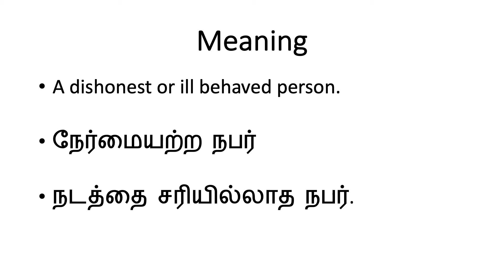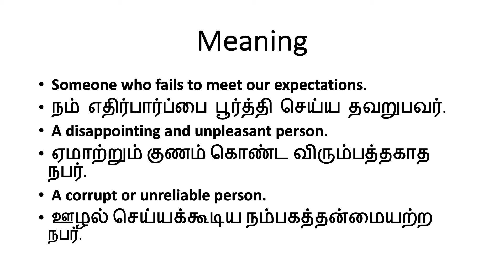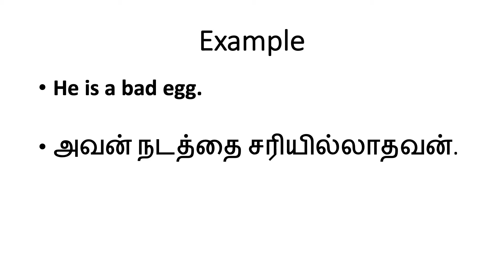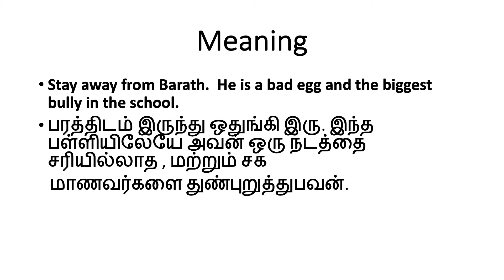Lesson -33 :idiom -Bad egg .English Grammar தமிழில்.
: sentence pattern. common noun and proper noun. spelling. rules for framing plural nouns idiom தமிழில், bad egg meaning in tamil, TNPSC grammar தமிழில்,bad egg idiom தமிழில், what is - bad egg, explain the meaning for bad egg, meaning for bad egg, explanation for bad egg, idiom தமிழில்.